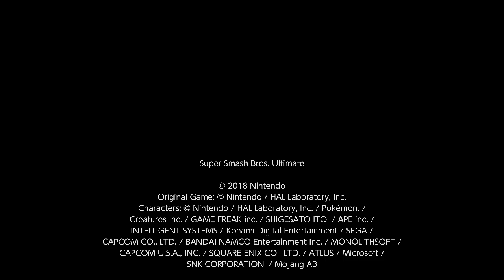EAT DIRT! Messing with a Sonic Player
Eat dirt ya hedgehog